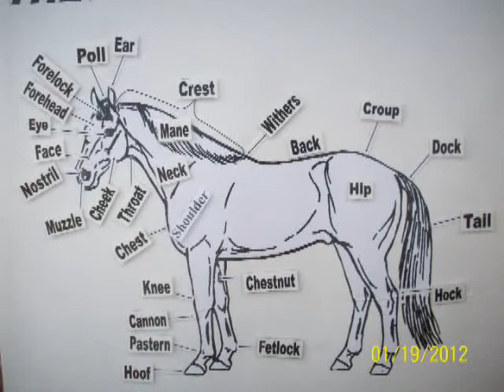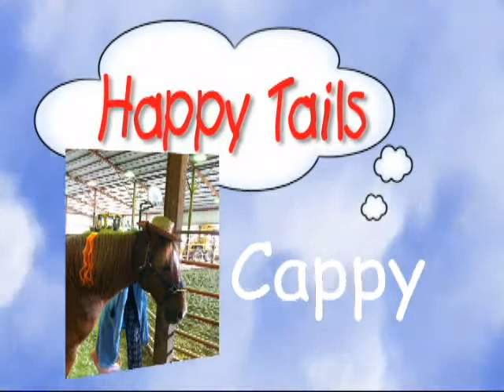For the Love of Animals: Care of your Horse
Darlene and Greg talk to horse experts Joy Winebarger, Executive Director of the H.O.R.S.E.S program and Dara Triplett, Instructor of the H.O.R.S.E.S program.  Joy and Dara talk about many aspects of caring for your horse.Topics include grooming and feeding  your horse.